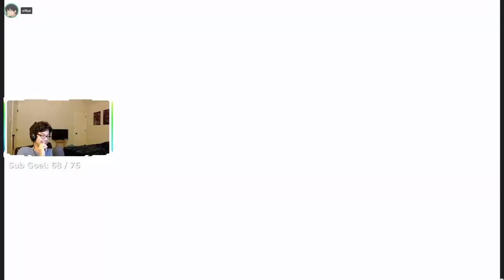Almost Reaching Masterball Tier in the VGC Singles Ranked Ladder in Pokemon Scarlet and Violet!